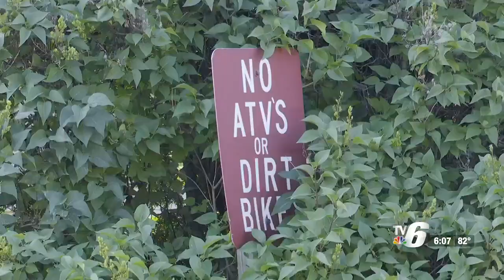Gwinn VFW Post 5670 hosts the 1st UTV/ATV Freedom Ride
The ride was set up as a poker run. There were ten area businesses that riders had to stop at to get their cards stamped.